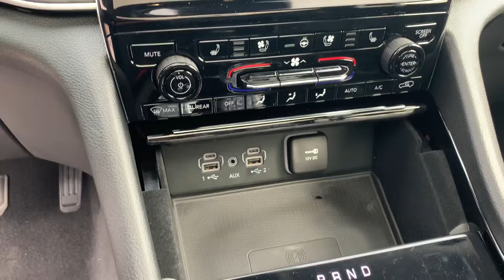New 2022 Jeep Grand Cherokee L Limited 4X4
Delivers 25 Highway MPG and 18 City MPG! This Jeep Grand Cherokee L boasts a Regular Unleaded V-6 3.6 L/220 engine powering this Automatic transmission. WHEELS: 18" X 8.0" FULLY PAINTED ALUMINUM 2 (STD), TRANSMISSION: 8-SPEED AUTOMATIC (850RE) (STD), TIRES: 265/60R18 BSW A/S LRR (STD).

This Jeep Grand Cherokee L Features the Following Options:
QUICK ORDER PACKAGE 22E -inc: Engine: 3.6L V6 24V VVT UPG I w/ESS, Transmission: 8-Speed Automatic (850RE) , RADIO: UCONNECT 5 NAV W/10.1" DISPLAY -inc: 10.1" Touchscreen Display, 9 Amplified Speakers w/Subwoofer, HD Radio, GPS Navigation, 506 Watt Amplifier, All Radio Equipped Vehicles, Connected Travel & Traffic Services, LUXURY TECH GROUP II -inc: Power Tilt/Telescope Steering Column, Integrated Off-Road Camera, Surround View Camera System, Rain Sensitive Windshield Wipers, ParkSense Front/Rear Park Assist w/Stop, Passive Entry - Front/Rear Doors, Liftgate, Wireless Charging Pad, Rear Back Up Camera Washer, Ventilated Front Seats, Auto Dim Exterior Driver Mirror, 2nd Row Manual Window Shades, Intersection Collision Assist System, Rearview Autodim Digital Display Mirror, Memory Steering Column, GLOBAL BLACK, CAPRI LEATHER SEATS W/PERFORATED INSERTS, ENGINE: 3.6L V6 24V VVT UPG I W/ESS (STD), DUAL PANE PANORAMIC SUNROOF -inc: Interior Rear Facing Camera, DIAMOND BLACK CRYSTAL PEARLCOAT, Wheels: 18" x 8.0" Fully Painted Aluminum 2, Voice Activated Dual Zone Front Automatic Air Conditioning w/Front Infrared, Valet Function.